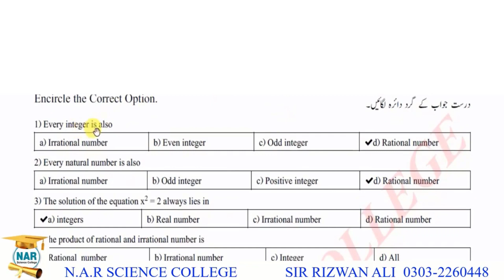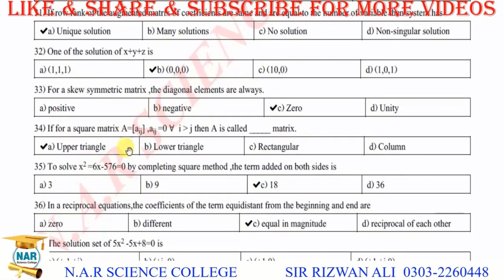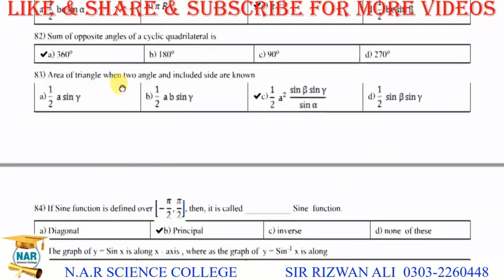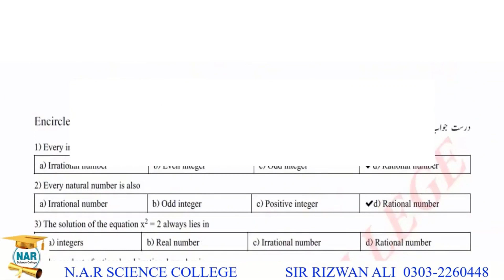11th Maths MCQ Guess Paper 2023 || 11th Class Math MCQ Guess Paper 2023 (SOLVED MCQS)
11th Maths MCQ Guess Paper 2023 || 11th Class Math MCQ Guess paper 2023 (solved mcqs). class 11 math paper guess paper 2023 (with answers)- In this video we will discuss about mathematics guess paper 11th Class 2023 - JOIN NAR COMMUNITY

11th class math mcq guess paper 2023
1st year math mcq guess paper 2023
11th class math guess paper 2023 download free
mathematics mcq 1st year guess
smart syllabus guess paper 2023
mathematics guess paper smart syllabus
11th class math guess paper 2023 according to smart syllabus
1st year mathematics important long guess 2023
11th class mathematics important questions
class 11 mathematics multiple choice questions
1st year math smart syllabus guess paper 2023
mathematics 11th important questions
1st year paper 2023
1st year mathematics guess paper 2023
11th math passing formula 2023
11th class guess paper all subjects
11th class guess papers 2023 check online free
1st year math guess papers 2023 multiple choice questions
11th class maths important questions 2023
11th class alp smart syllabus
1st year guess papers 2023 punjab board all subjects
mathematics guess paper 2023 full book 11th class
11th math guess paper 2023
math guess paper 2023 class 11
1st year math important questions 2023
11th guess paper 2023
11th class mathematics guess paper 2023
10th math guess paper 2023
10th class math guess paper 2023
guess paper 2023 class 11 punjab board
1st year guess paper 2023
first year mcq guess paper 2023
guess paper 2023 class 11 karachi board
11th class guess paper multiple choice questions
11th class mathematics guess papers
11th class mathematics paper
most important short questions of math in 11th class
latest 11th class mathematics guess papers
math guess paper 2023 11th class
guess paper math 11 class 2023
1st year math important long questions 2023
1st year math paper pattern 2023

 11th civics guess paper 2022 saisyat class 11th
 paper scheme 11th class 2022 maths